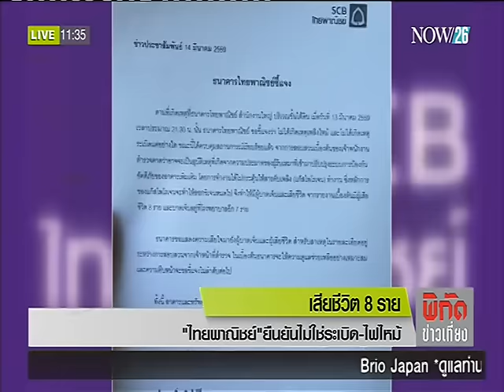News "ไทยพาณิชย์" ยืนยันไม่ใช่ระเบิด-ไฟไหม้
พิกัดข่าวเที่ยง : เสียชีวิต 8 ราย "ไทยพาณิชย์" ยืนยันไม่ใช่ระเบิด-ไฟไหม้ "NOW26" 14-3-59